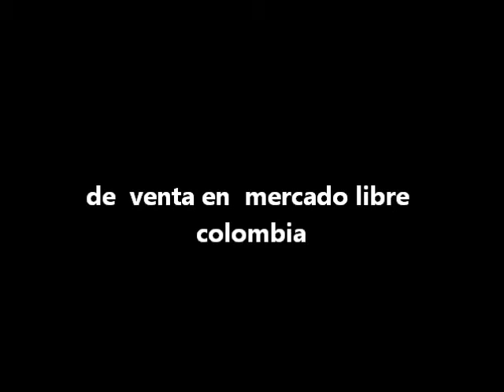CASCO TIE PILOT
casco fabricado  a mano   en poliresina  de venta  en mercado libre colombia